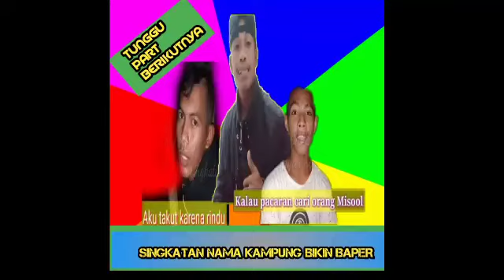singkatan nama kampung dimisool bikin baper 😊😊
Terima kasih anda telah mengunjungi video ini
Ini video part satu nya
Terus dukung channel Husen MP 96
Dan tetap stay di channel ini
Agar kalian tidak ketinggalan dengan video video berikutnya

Terima kasih